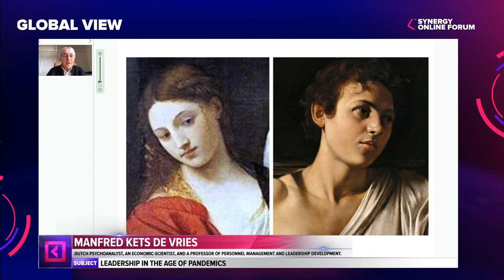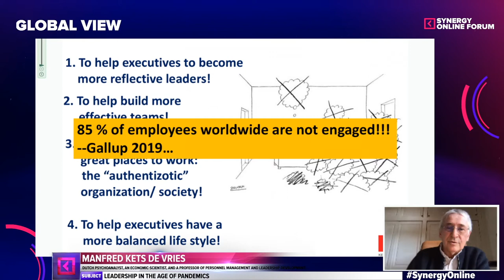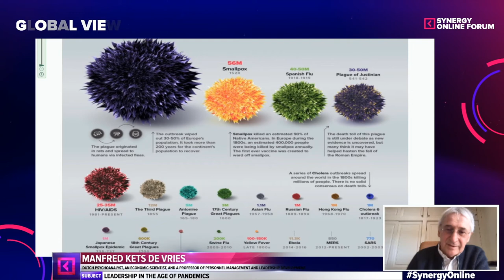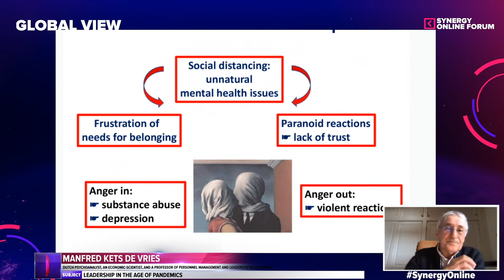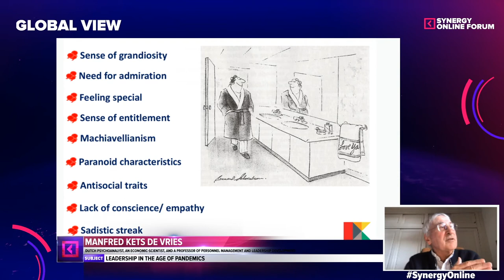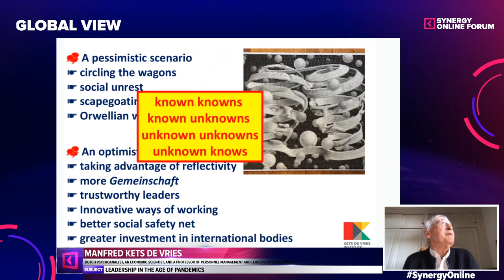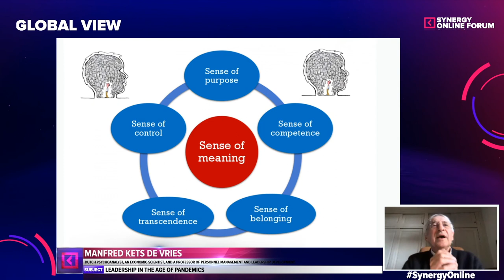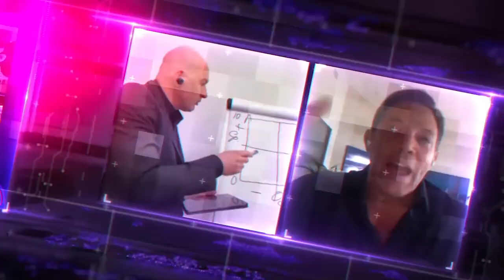Manfred Kets de Vries - Synergy Online Forum, May 15 2020